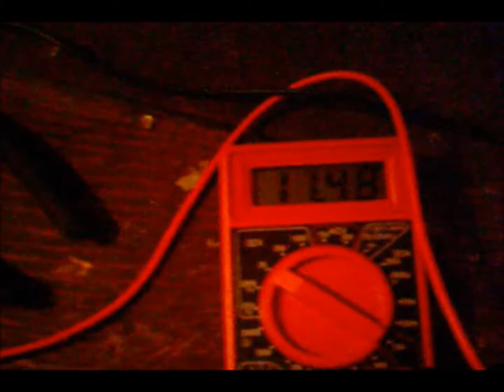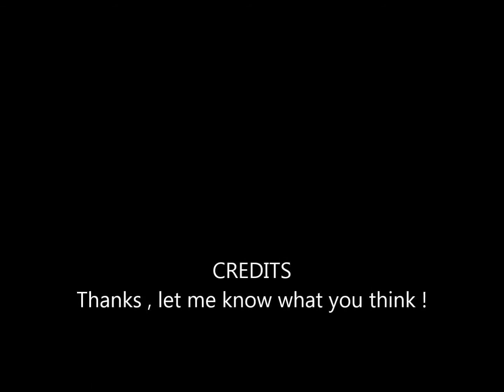Solar Power ( Mini Solar Flashlight , and 12 volt solar trickle Charger)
I am just messing with solar panels . I have plans to make back up lights for when the power goes out, and i also constructed a flashlight i will never have to put batteries in again, all it needs is sunlight !